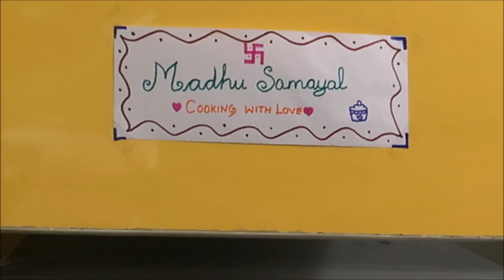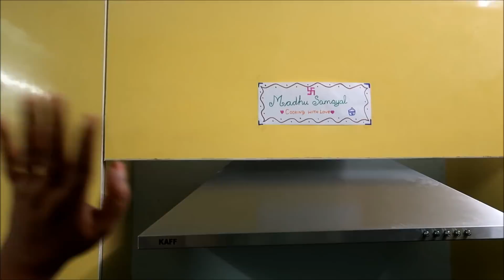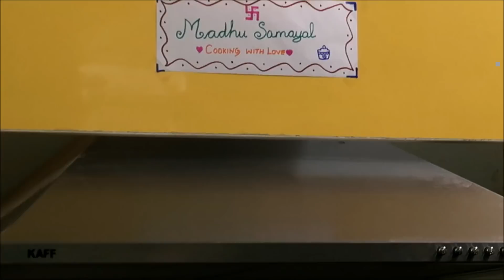New Kitchen Tour & Organisation |Small Indian Kitchen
This video depicts about my new kitchen tour which is a modular kitchen.

folding rack

corner shelf steel

flask cleaning brush

spray bottles

mist spray bottle